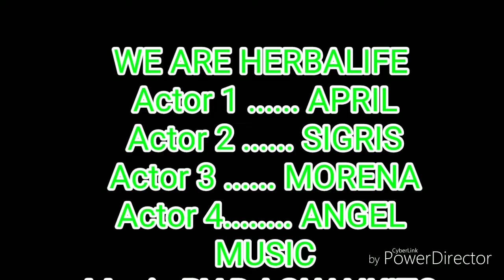Chest Day with my Herbalife MEMBERS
Hey guys  I'm sharing this video with yall about our journey. We diced to change our lifestyle for ever and we are doing great job with HERBALIFE. If u trying to lose or gain muscle I recommend HERBALIFE